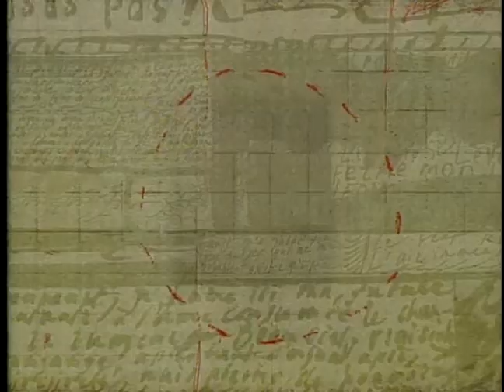Tell Me a Riddle | City Cinematheque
Professor Jerry Carlson discusses the movie "Tell Me a Riddle," with the movie's director Lee Grant and its producer Rachel Lyon.

Guests:

Lee Grant - Director
Rachel Lyon - Producer, Queens College

Recording Date
01/13/2006
First Air Date
02/13/2006

CCT2601